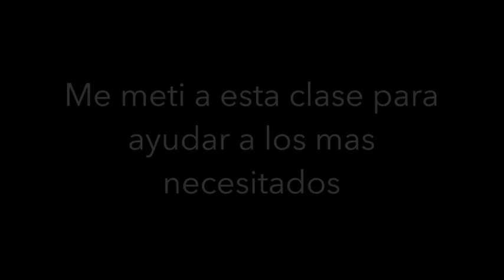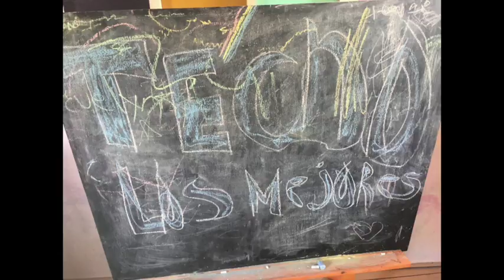TECHO MADERAA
Marcelo Brull A01194610